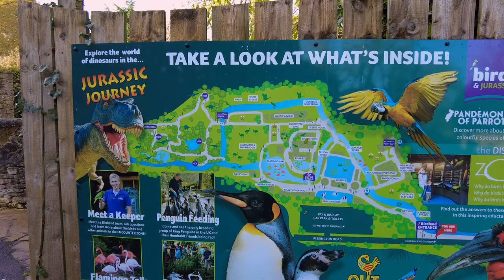Bourton on the Water | Cotswolds | TOP 8 Things To See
The small and compact village of Bourton on the Water is situated in the Cotswolds. Here are my top 8 things to see.
Here is the link to the original video, which was posted a few weeks ago.
What you like or dislike and would like to see added. I am also changing the thumbnail format, same again, comments below.

00:00 Intro
00:11 #1 The Dragonfly Maze
00:16 #2 Birdland
00:25 #3 The Model Village
01:04 #4 Village Centre
01:12 #5 Cotswold Antiques & Tearoom
01:29 #6 Cotswold Perfumery
01:55 #7 The Cotswold Motoring Museum
02:17 #8 River Windrush

The music I use in my videos is provided by Epidemic Sounds. You can join and listen by clicking the following
By clicking the link and joining, I may receive a credit on my account.